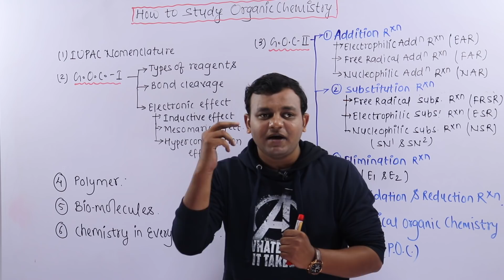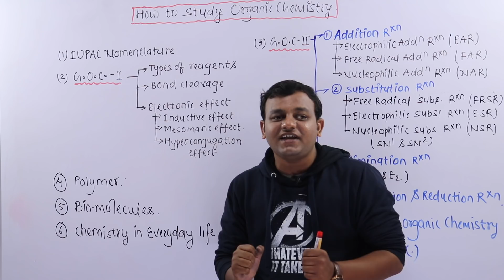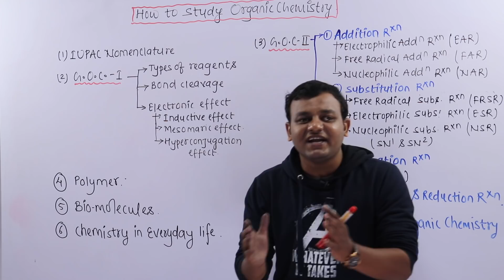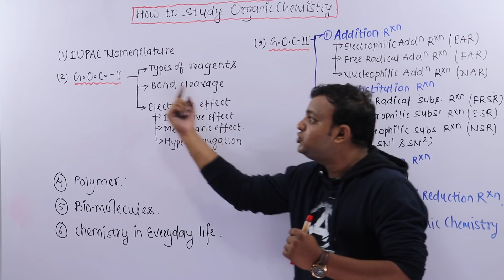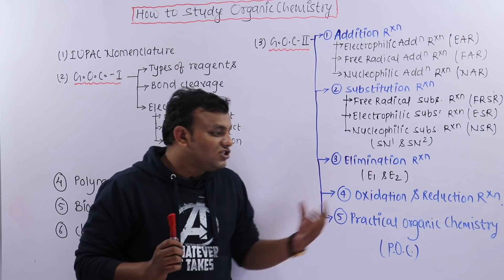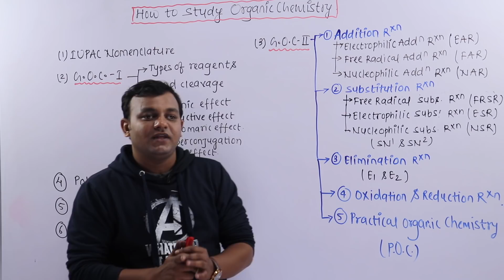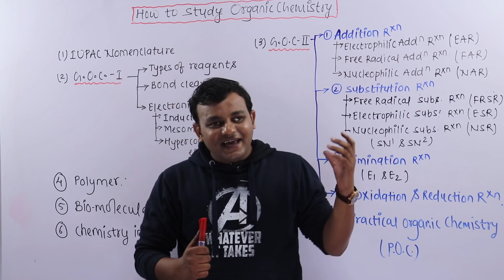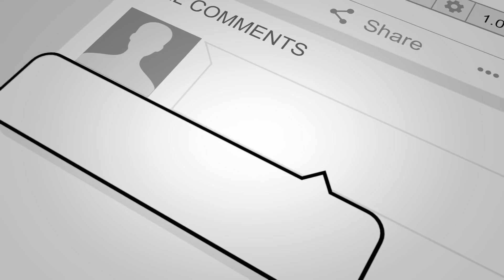#1 Day-1| How to study Organic Chemistry?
PHYSICS BABA